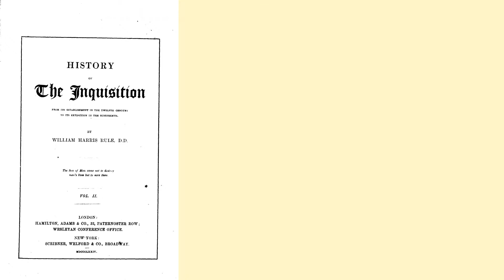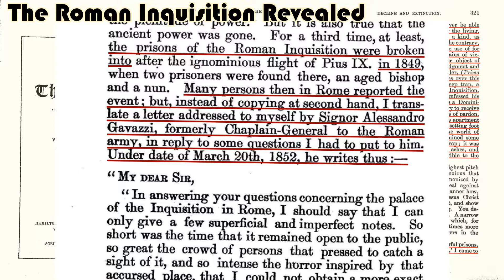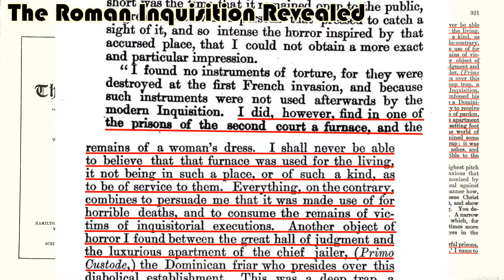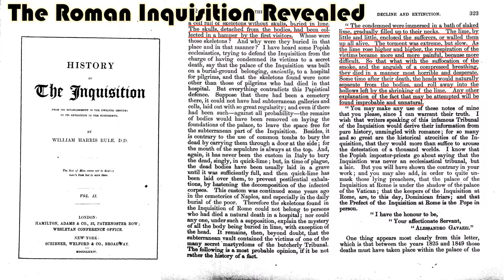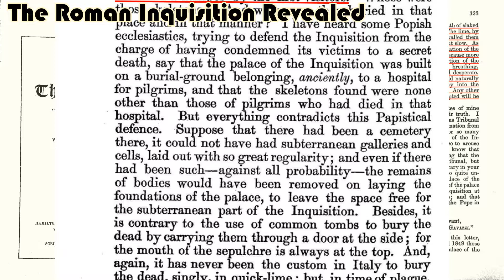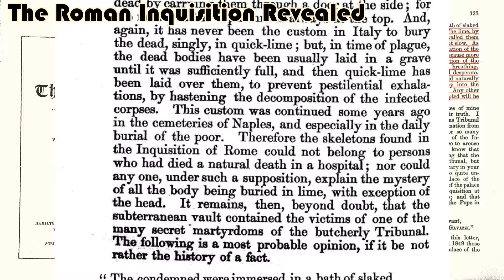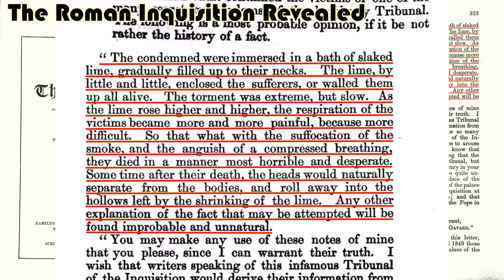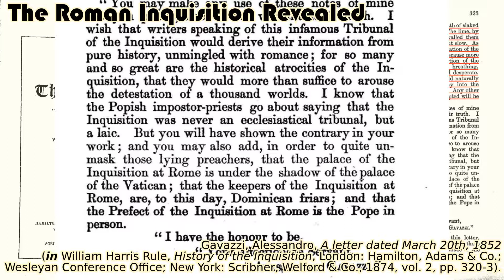The Roman Inquisition Revealed (Rule, History of the Inquisition, 1874, vol. 2)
First hand account of the discovery of the chambers of the Inquisition in Rome, 1849.